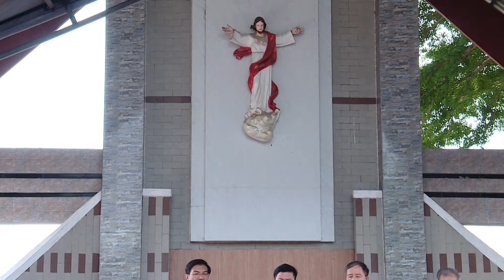VIE DON BOSCO I THÁNH LỄ MÃN TANG CHA PHÊRÔ PHẠM VĂN CHÍNH SDB, 24.07.2024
THÁNH LỄ MÃN TANG CHA PHÊ-RÔ PHẠM VĂN CHÍNH, SDB ngày 24/07/2024, tại nghĩa trang Giáo xứ Tân Thịnh (Cộng thể Don Bosco Cầu Bông).

Ban Truyền Thông Don Bosco thực hiện